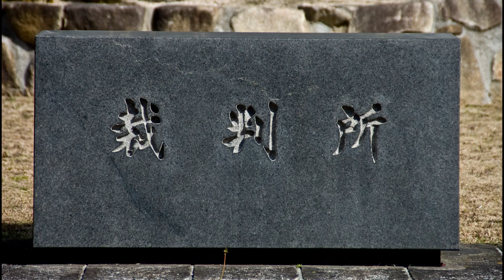Man stabs brother in neck at mother's funeral in Japan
A 45-year-old Japanese man was arrested on Tuesday for alleged attempted murder. Ayato Kokubun is accused of trying to stab his elder brother to death during their mother's funeral in Osaki Miyagi.

The 48-year-old brother sustained serious injuries and is in stable condition, despite being stabbed in the back with a 15-cm knife.

Kokubun admitted the charges during questioning, saying that he had intended to kill his elder brother. Kokubun had dressed casually to attend her mother's funeral wake. The elder brother flew into a rage when he saw Kokubun's dress and an argument began.

The brothers are said to have had a long-lasting quarrel about the management of a hot spring hotel managed by their mother while she was alive.

He also had a previous conviction for hitting his elder brother with a car last April. The brother was badly hurt in that incident.